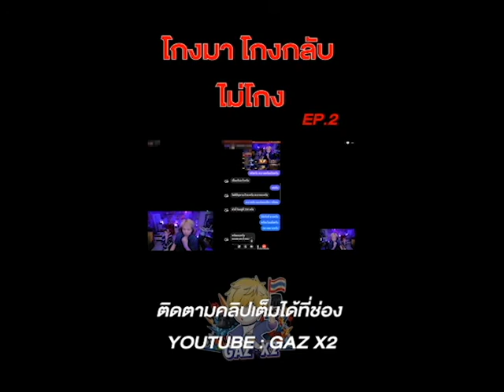โกงมา โกงกลับ ไม่โกงEP 2